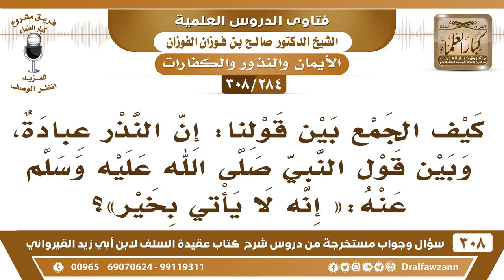[284 -308] كيف الجمع بين قولنا: إن النذر عبادة، وبين قول النبي ﷺ عنه: «إنه لا يأتي بخير»؟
-[284 -308] السؤال: كيف الجمع بين قولنا: إن النذر عبادة، وبين قول النبي ﷺ عنه: «إنه لا يأتي بخير»؟
الجواب: يعني الدخول في النذر لا يأتي بخير، فمنهي عن الدخول في النذر ابتداءً، أما إذا نذرت صار عبادة يجب عليك الوفاء به، قال ﷺ: «مَن نذر أن يُطيع الله فليطعه، ومن نذر أن يعصي الله فلا يعصه»، قال تعالى: ﴿وَمَا أَنفَقْتُمْ مِنْ نَفَقَةٍ أَوْ نَذَرْتُمْ مِنْ نَذْرٍ فَإِنَّ اللَّهَ يَعْلَمُهُ﴾ [البقرة:270] الصدقة ما هي بعبادة؟ عبادة، الله قرن معها النذر، وأخبر أنه يعلمُ ذلك وسيجزي عليه يوم القيامة، كما يجزي على الصدقة يجزي على النذر، النذر عبادة، ﴿وَلْيُوفُوا نُذُورَهُمْ﴾ [الحج:29] وقال في الأبرار: ﴿يُوفُونَ بِالنَّذْرِ﴾ [الإنسان:7] فهو عبادة، إذا عُقد صار عبادة، أما قبل أن يُعقد فأنت في عافية لا تُدخل نفسك فيه، ثم تتحرج منه.
للاشتراك في قناة الشيخ صالح الفوزان

للاستفسار والإقتراحات والدعم
رئيس الفريق
لمشروع كبار العلماء